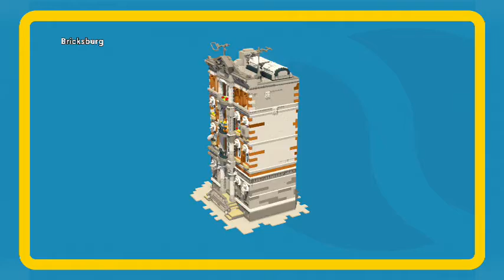Lego Movie Videogame Story Time #9 Listen to me Batman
never have enough batman, its a sing-along, never have enough batman. we enter cloud cuckoo land and party